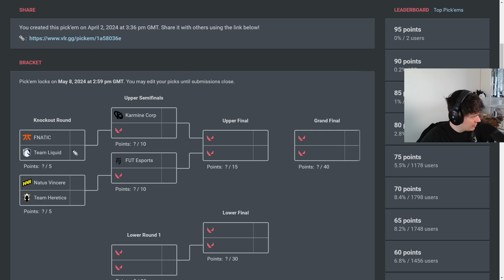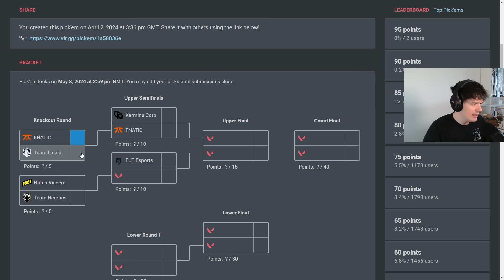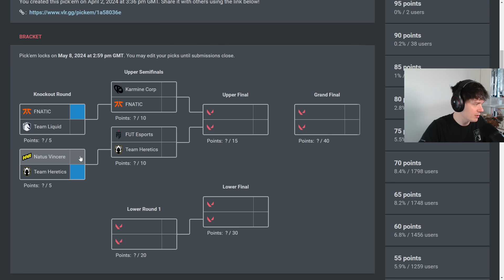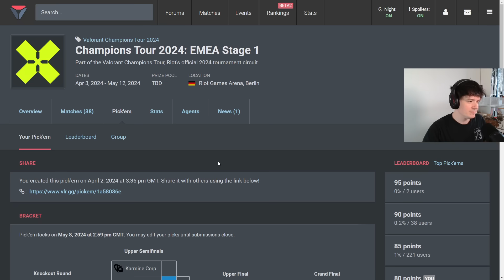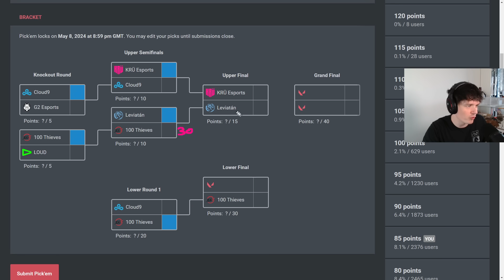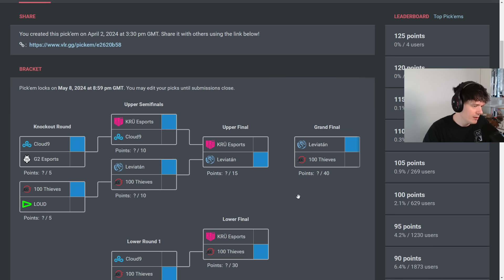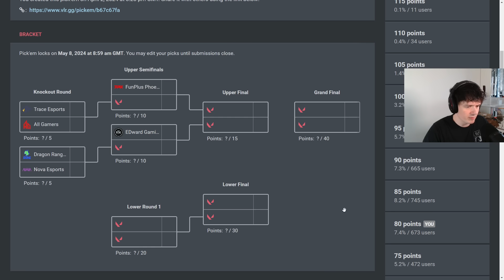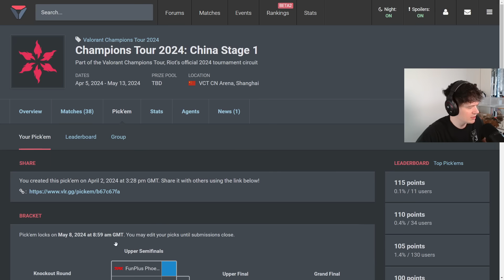Sliggy Playoff Pickems All Regions